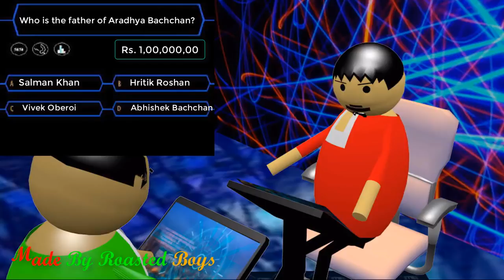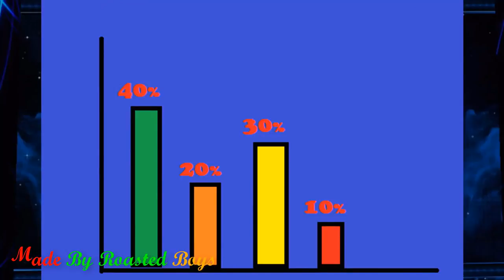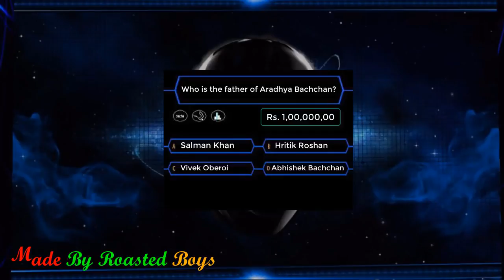KBC DHAMAKA MAKE JOKE OF COMEDY VIDEO